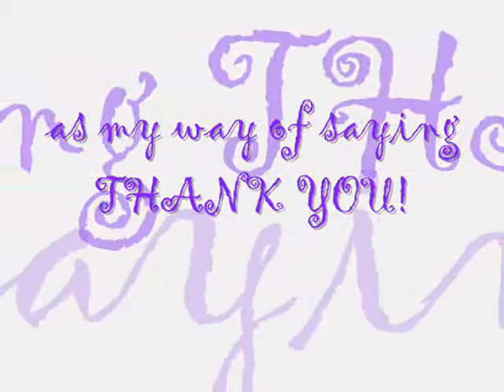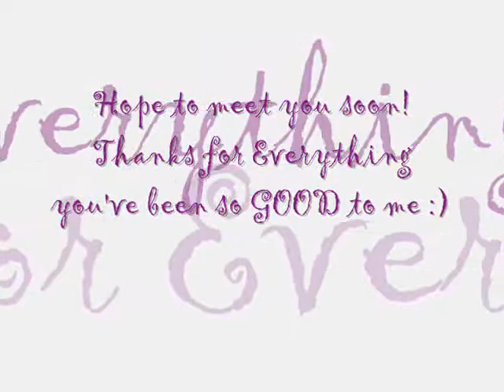Emily Marchesi and Louise Webber (One Friend)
this is my way of saying THANK YOU to Emily Marchesi and Louise Webber... this two girls are Awesome! hoping to meet them soon! iloveyou